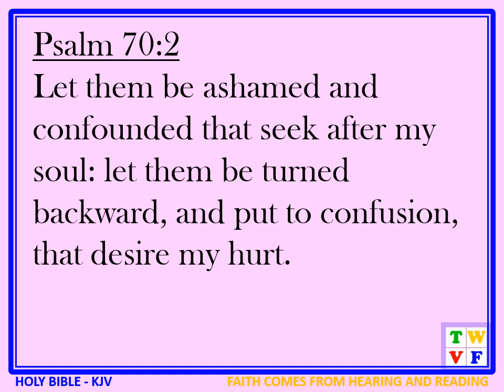Psalm Chapter 70